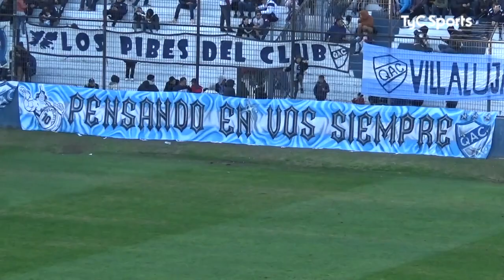Quilmes 2-0 Chaco For Ever | Primera Nacional | Fecha 19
Goles de Julián Bonetto a los 4' y a los 64'
Seguí toda la Primera Nacional en TyC Sports y TyC Sports Play. Lo mejor del deporte está en TyC Sports.